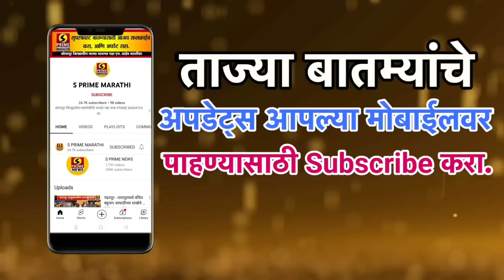ना कपडे, ना फराळ, आमची दिवाळी चटणी भाकरं खाऊनचं | ऊसतोड कामगारांची दिवाळी पाहून डोळ्यात येतील अश्रू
ना कपडे, ना फराळ, आमची दिवाळी भाजी भाकरी खाऊनचं | ऊसतोड कामगारांची दिवाळी पाहून डोळ्यात येतील अश्रू